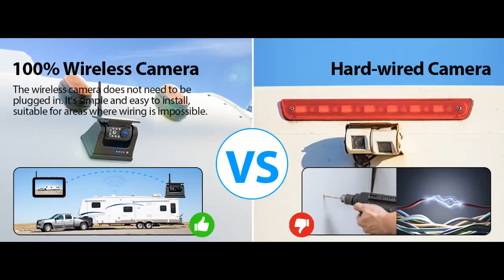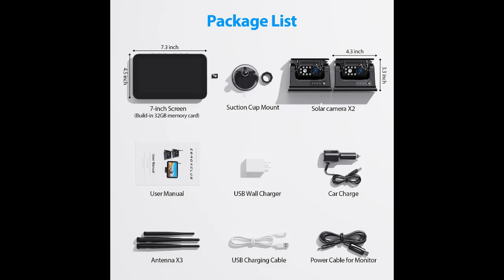ZEROXCLUB BD702 Magnetic Solar Wireless Backup Camera HD 1080P 7" DVR Monitor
"Black Friday/Cyber Monday " ZEROXCLUB BD702 Magnetic Solar Wireless Backup Camera HD 1080P 7" DVR Monitor, Dual RV Cameras Wireless System for Hitch Towing Travel RV Camper 5th Wheel, Built-in 9600mAh Battery & Solar Panel

ZEROXCLUB BD702 Magnetic Solar Wireless Backup Camera HD 1080P 7" DVR Monitor, Dual RV Cameras Wireless System for Hitch Towing Travel RV Camper 5th Wheel, Built-in 9600mAh Battery & Solar Panel